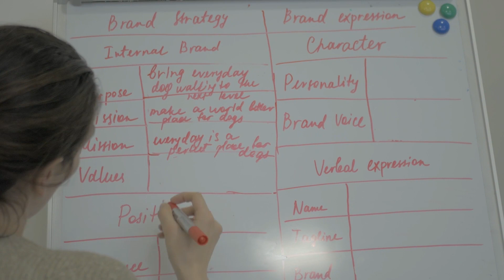3️⃣Pasos para IMPLEMENTAR GESTIÓN de SEGURIDAD y Salud en el trabajo👷🏻‍♀️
🟠3 importantísimos pasos para implementar con éxito el SGSST.⚠️Únete a la primera Escuela Virtual de Formación Estratégica de SST👷🏻‍♀️ y DESCUBRE las Técnicas y Herramientas para gestionar correctamente los riesgos laborales de cualquier empresa y convertirte en el prevencionista que todos desean contratar.

00:00 1: Delegar responsabilidades.
01:38 2: Presupuestos reales.
03:08 3: Método SAS

🎓 𝗔𝗰𝗲𝗿𝗰𝗮 𝗱𝗲 𝗡𝗶𝗻𝗳𝗮 𝗩𝗲𝗴𝗮: Ninfa, es la primera mentora de negocios de seguridad y salud en el trabajo de Latinoamérica, vive en Medellín. Se ha formado intensamente: es Pedagoga, Trabajadora Social y Psicóloga, cuenta con 5 posgrados y hoy día adelanta estudios de Doctorado en Administración. Desde hace más de 6 años emprendió con su empresa Escuela EGE y con ella ha creado un método propio para convertir la seguridad y salud en el trabajo en un proceso que además de cumplir con la norma les aporte valor estratégico a las organizaciones. Ha sido conferencista en más de 5 países, investigadora destacada, consultora de más de 50 empresas y profesora de más de 100 mil personas de forma virtual y 2.400 de forma presencial.

⚠️Únete a la primera Escuela Virtual de Formación Estratégica de SST

consejos para implementar el sistema de seguridad y salud
como implementar el sistema d seguridad y salud
implementación de sgsst